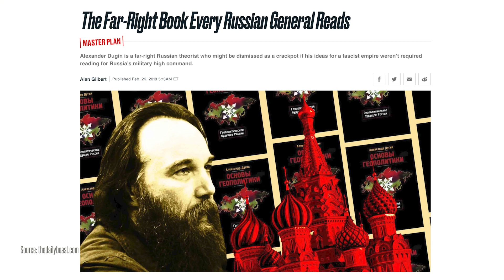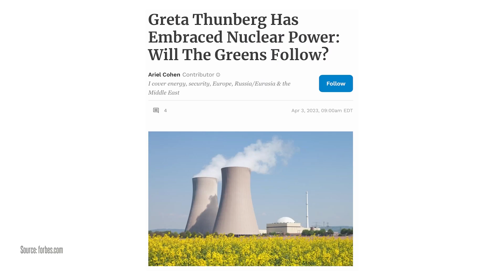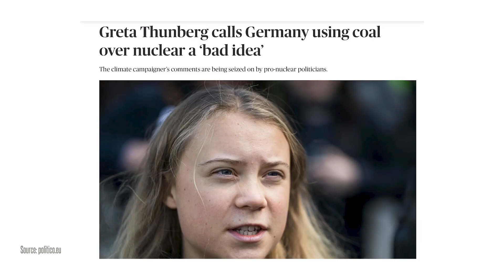How Putin influences GERMAN politics!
Germany has been at the centre of Russian interest for years. But now with Germans switching off their last nuclear power plants, we see how truly dangerous the Russian influence is.

Get more explosive news straight out of a nuclear bunker in Eastern Europe, 3x a week!